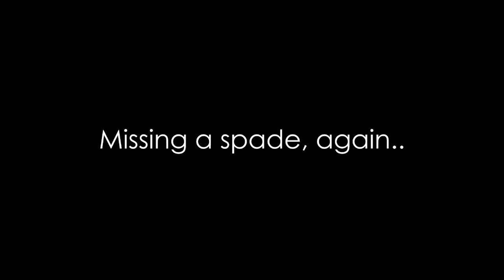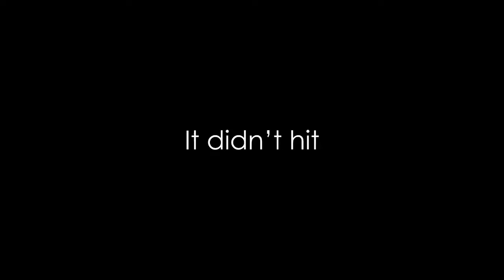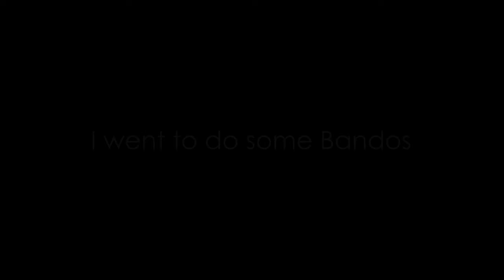TRAILBLAZER RELOADED 4 - THE FULL OSRS LEAGUE SERIES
This video is the accumulation of all the videos I made under Trailblaizer Reloaded 4 League from 2023!
Perfect to get you hyped for the new League, or chill while you are grinding your own character!

0:00 Episode 1
31:23 Episode 2
57:55 Episode 3
01:20:18 Episode 4
02:02:06 Episode 5
02:24:14 Episode 6
02:45:38 Episode 7
03:13:13 Episode 8
03:27:26 Episode 9
03:49:01 Episode 10
04:08:30 Episode 11
04:25:22 Episode 12
04:49:07 Episode 13
05:06:39 Episode 14
05:21:04 Episode 15
05:45:04 Episode 16
06:05:34 Episode 17
06:30:40 Episode 18
07:02:43 Episode 19
07:29:34 Episode 20